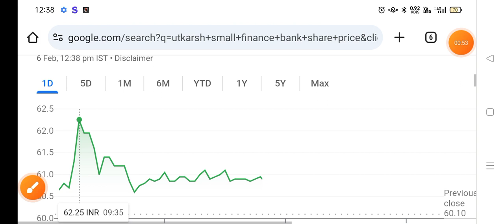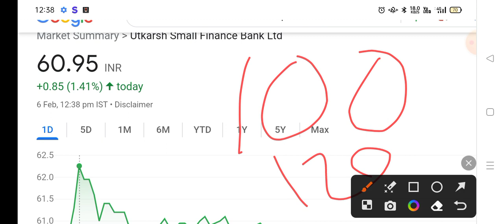utkarsh small finance bank | utkarsh small finance bank share | utkarsh small finance bank analysis